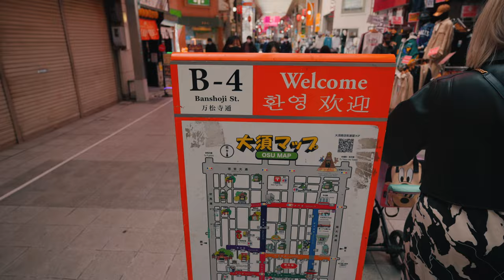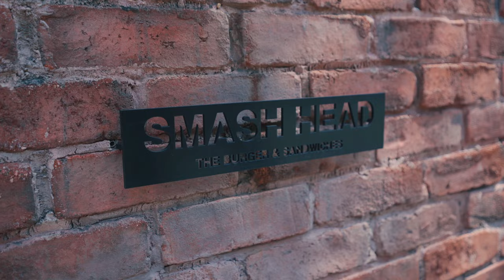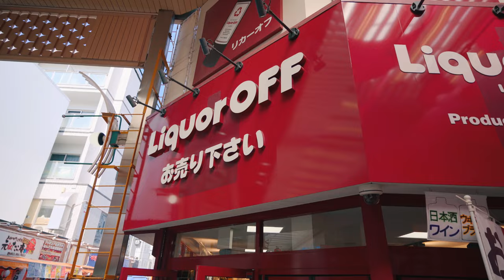JAPANESE temple in the middle of the city | Expat life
In this video i will explain why we are going back to Europe, and im also on a mission to find the one gift missing, the one for my father.

🔸 Sign up for a free trail and get the music I use here:

🔸 The gear I use:

- iPad Pro 11"
- Apple Pencil
- iPad case Tomtoc
- Paperlike Screen protector